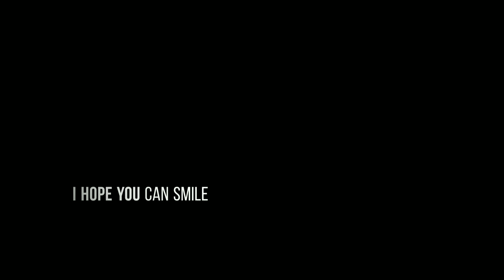【ストレッチャーズ】